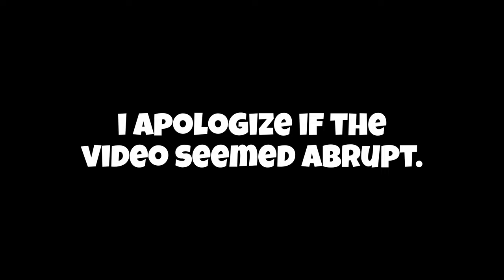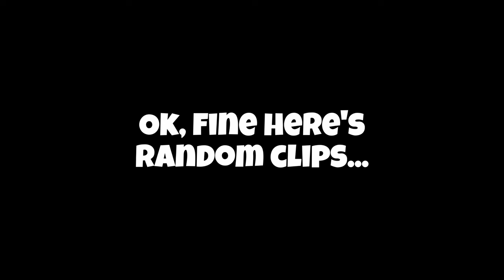Random Modded Lethal Company moments #69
More Chaotic moments with Nebby and her discord

I got burned out of lethal company but these guys are holding me down

Take care of yourselves and await the next upload 0-0

P.S yes, i'm still sick and recovering so I do apologize if this vid was lackluster compared to my other ones. can't believe I got Covid again.. IN 2024!!!